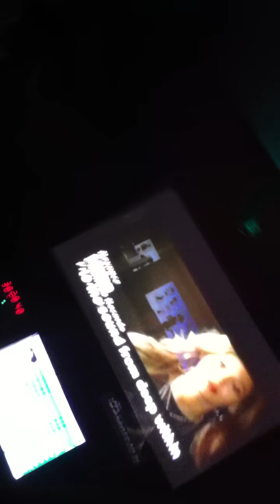Listen by Beyonce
The New Version of LISTEN... I'll be surprise if you are able to recognize the song or hear what was he singing. LOL